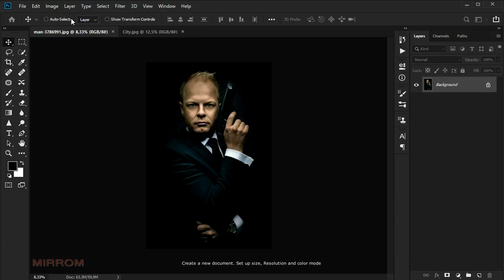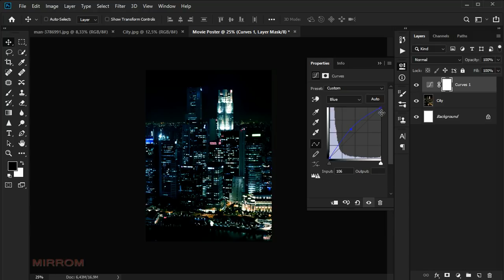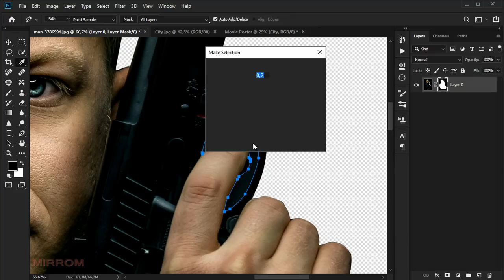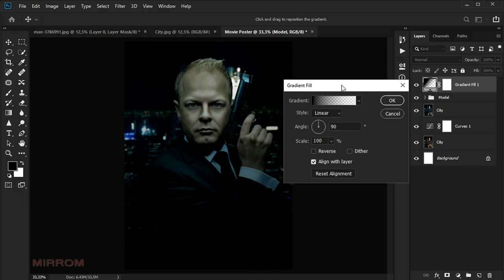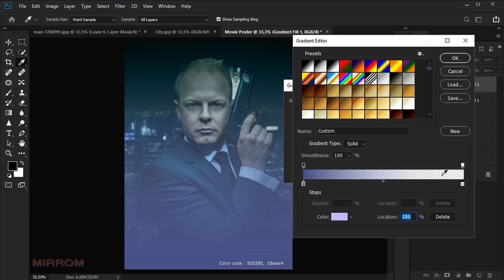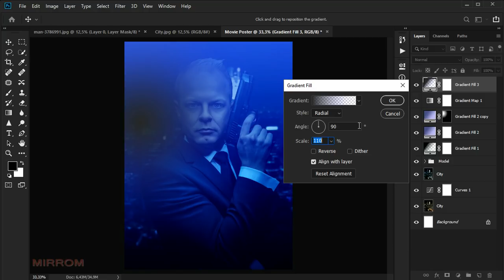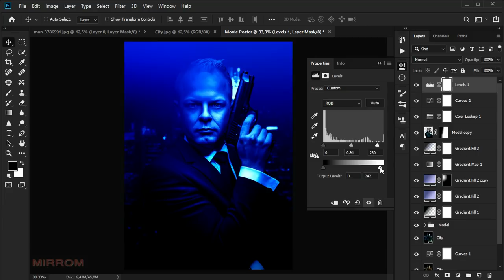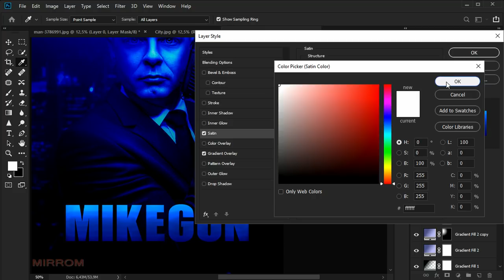Make a Blue Tone Movie Poster Concept in Photoshop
Today I will show you how to make a movie poster with beautiful blue tones in Photoshop. You will learn simple techniques how to change the background and apply filters to create more cool poster.